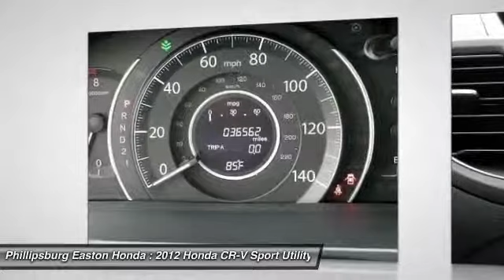2012 Honda CR-V Phillipsburg NJ 6316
2012 Honda CR-V EX-L

Winter will be here before you know it and you want to be prepared for the worst. This 2012 Honda CR-V EX-L with AWD is perfect to keep you on the road and keep you safe. Its advanced AWD technology is far beyond anything else that is on the market. All the attributes of an AWD SUV with the comfort and convenience of a mid sized sedan. As we inch closer to the winter months, these All Wheel Drive vehicles will not last long as we have priced them below market value. , ask for Anthony Servedio at x180 in the Internet Office for your Special Internet Price Voucher. We are here until 9 during the week and until 8 on Saturdays to answer any questions.1 Owner(s)  * Qualifies for the CARFAX Buyback Guarantee  * No Damage Reported to CARFAX  * No Frame Damage Reported to CARFAX  * No Branded Titles Reported to CARFAX  * No Accidents Reported to CARFAX  * 7 Service Record(s) Reported to CARFAX